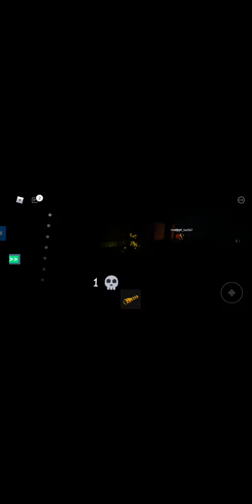16 พฤษภาคม ค.ศ. 2020